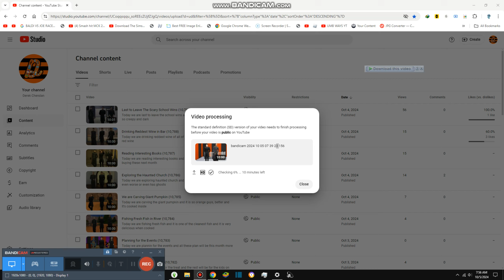Talking about Another Creepiest Stories {10,791}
Today we are talking about creepiest stories and it is about like haunted special book for $230